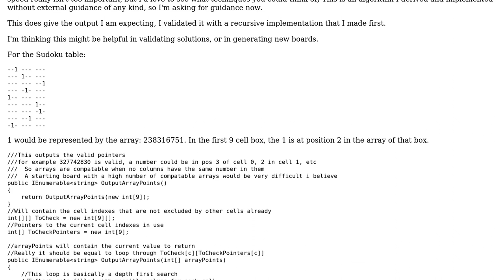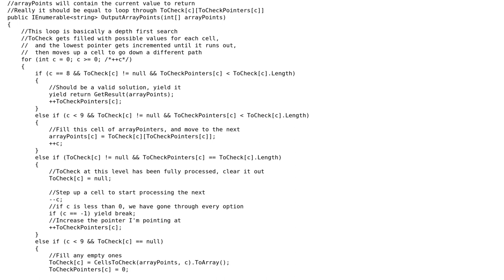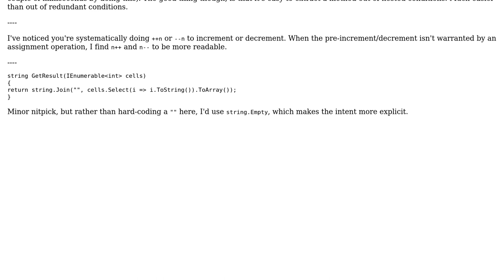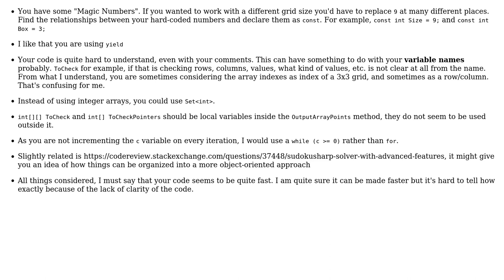Code Review: Sudoku Valid Arangements Permutations Enumerator (2 Solutions!!)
Code Review: Sudoku Valid Arangements Permutations Enumerator

With thanks & praise to God, and with thanks to the many people who have made this project possible! | Content (except music & images) licensed under CC BY-SA | Music | Images & others | With thanks to user Thymine user Simon Forsberg user Mathieu Guindon user Heslacher and the Stack Exchange Network Trademarks are property of their respective owners. You are responsible for your own actions.